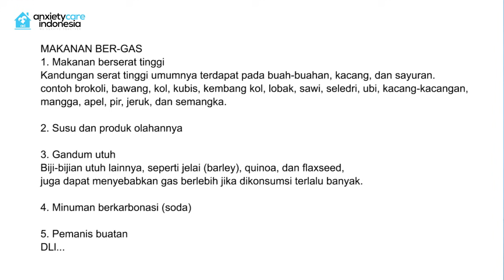PANTANGAN Makanan gerd penyebab KUMAT dispepsia dan anxiety - METODE 4P erikwibowo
Pantangan Makan metode 4p untuk sembuh gerd metode 4p erikwibowo
makan makanan pantangan khusus metode 4p
kriteria makanan penyebab kumat gerd anxiety

Instagram Yayasan : AnxietyCareIndonesia
WEBSITE YAYASAN : anxietycare.or.id